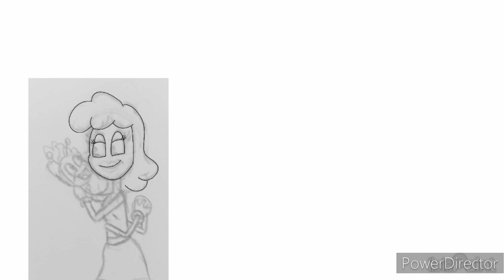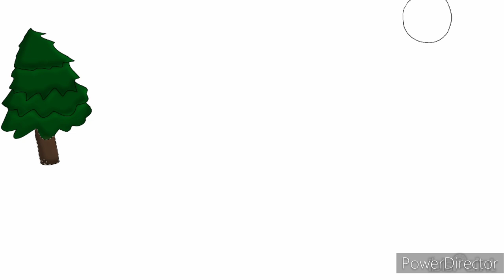Toon Goon Cartoons Frightmare Extravaganza Time Lapse 15-21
Here you see the time lapse of the Frightmare Extravaganza 15-21

0:00 Scary Movie

0:30 Grim Reaper

1:00 Monster

1:30 Spiders / Arachnids

2:00 Spooky Scary Skeletons

2:30 Werewolf

3:00 Bendy